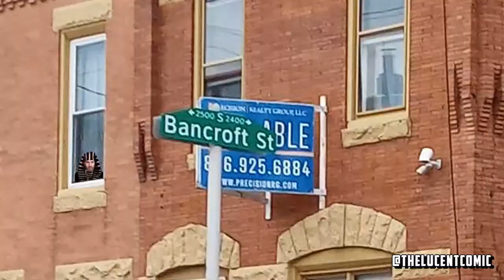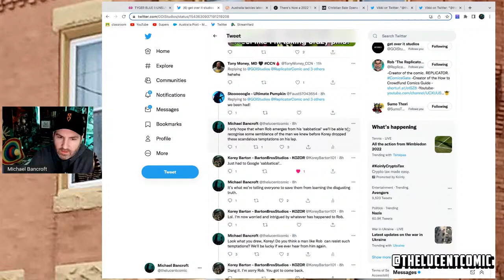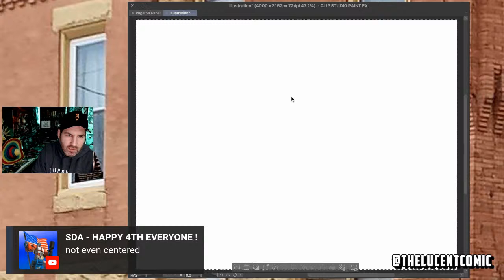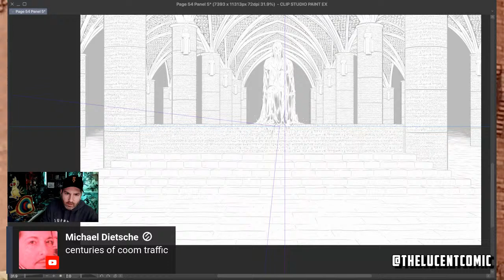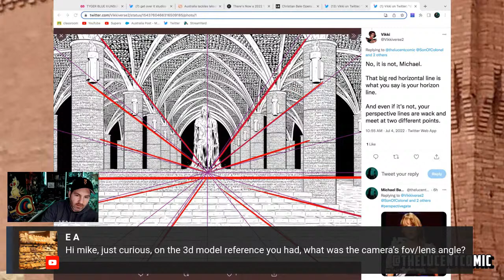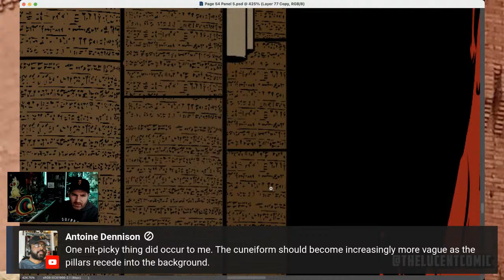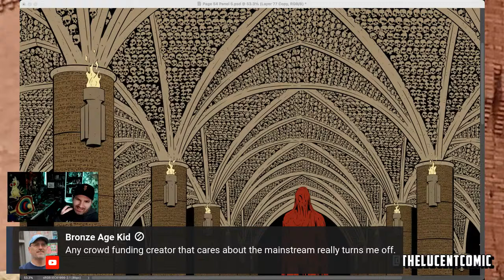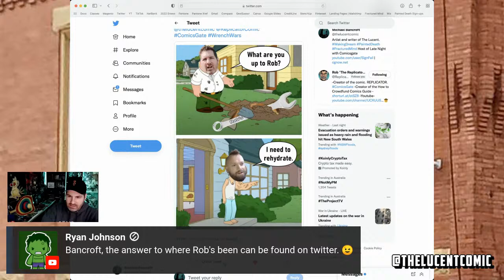WHERE is Rob Arnold?!?! + We blow PerspectiveGate WIDE OPEN!!!